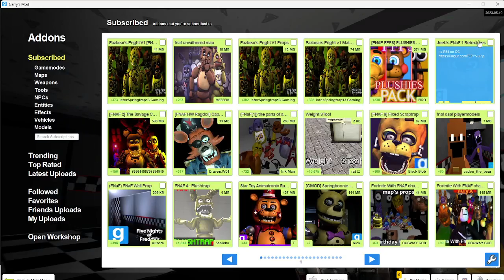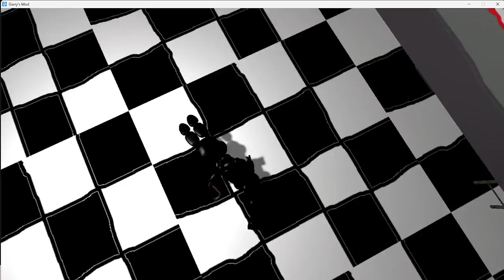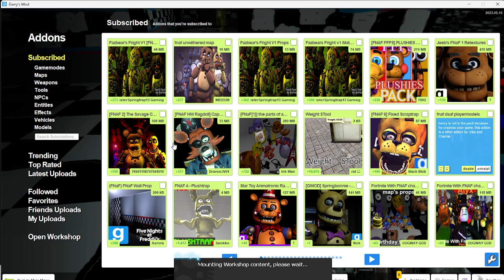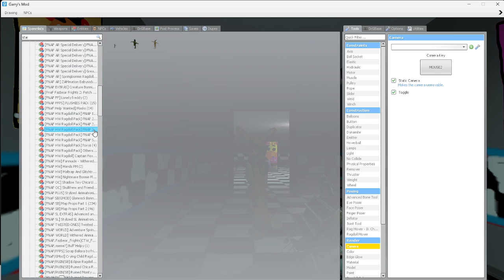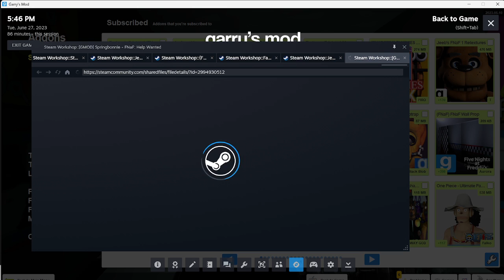looking some brand new fnaf and fred things